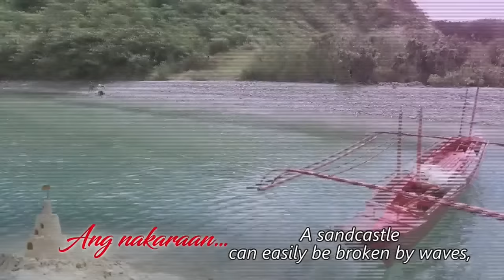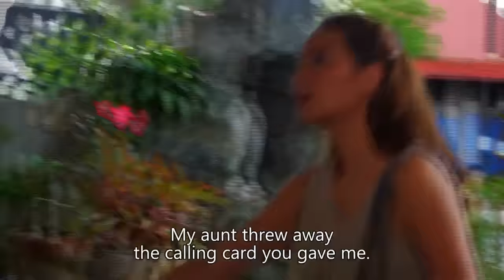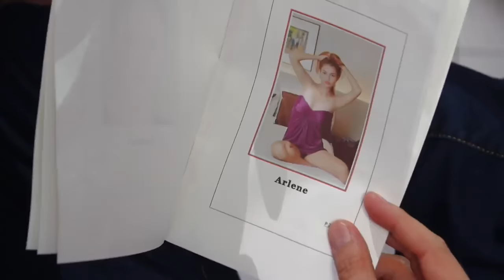[ENG SUB] Ep 2 | Magpahanggang Wakas | Jericho Rosales, Arci Muñoz, John Estrada